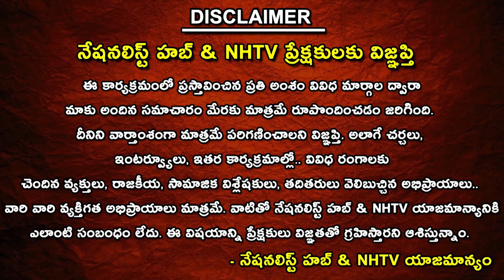PM Modi Strategy in Implementing SC Classification..! | Manda Krishna Madiga | Nationalist Hub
Our Company account details :
IFSC Code: HDFC0008045